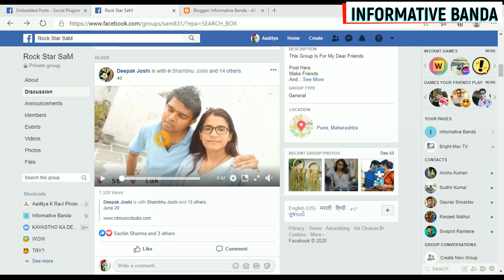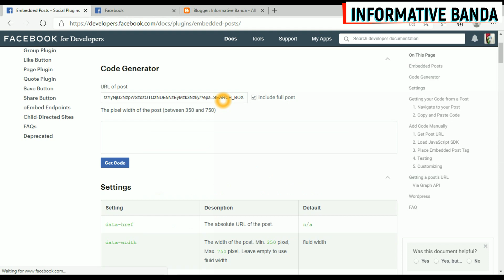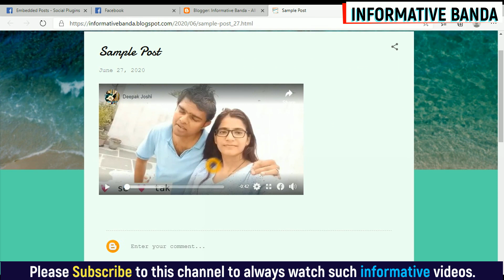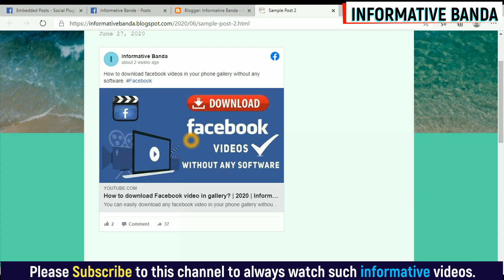How to create a post with like and share button of a facebook page or post in a website or blog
2. How to add facebook post in website
6. create facebook like button
7. facebook post like button
8. facebook post share button